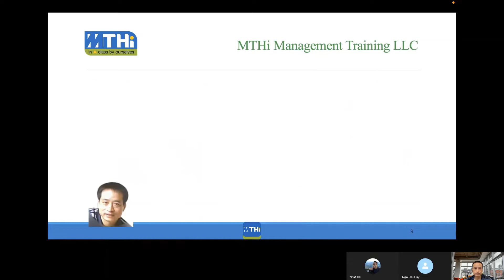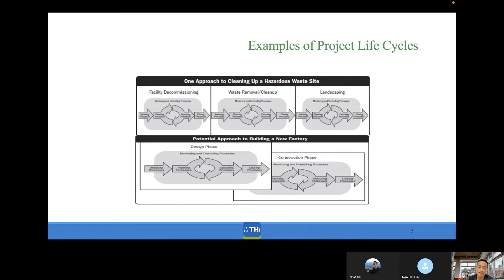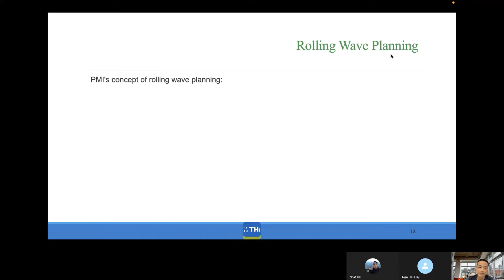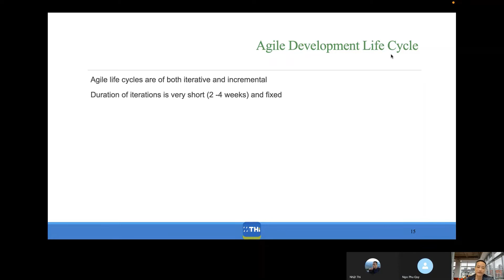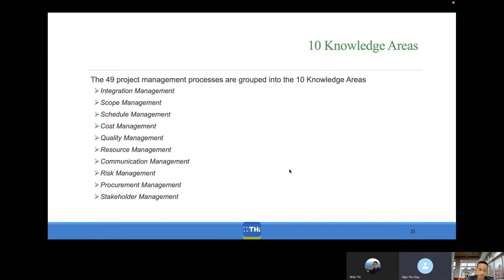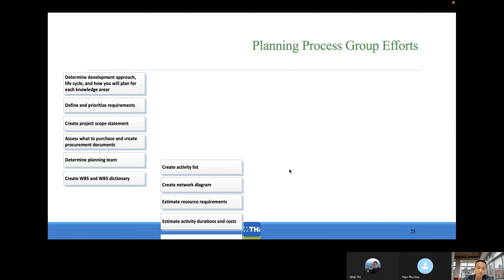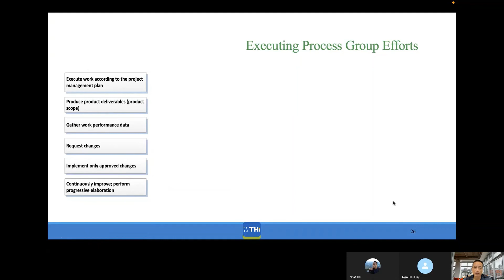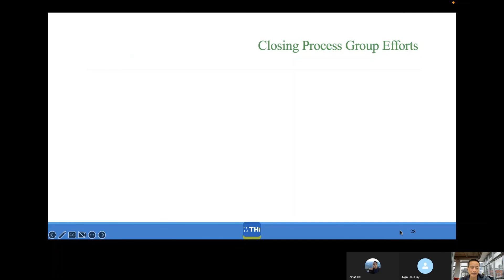Project Management Processes by MTHi the Class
MTHi the Class - in A class by ourselves
ĐẲNG CẤP KHÁC BIỆT VỀ ĐÀO TẠO PM VÀ LUYỆN THI PMP, PMI-ACP
The lecture by Ngô Nhật Thi - PMP, PMI-ACP